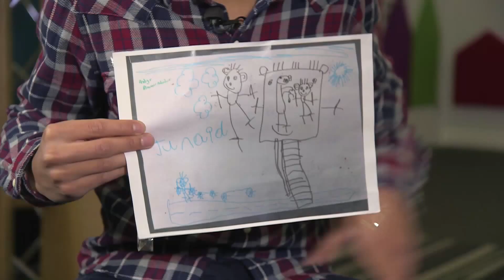CBeebies | Meet The Playtime Island App Designers!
Join Ben from the CBeebies House as he meet's the designers behind the new CBeebies Playtime Island App!

Grown-ups, find out how to get the brand new CBeebies Playtime Island app